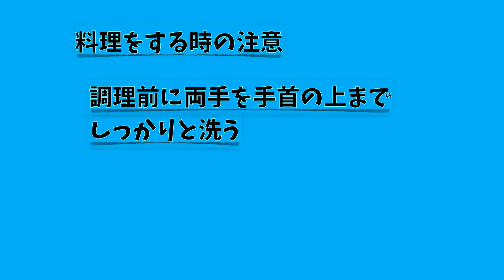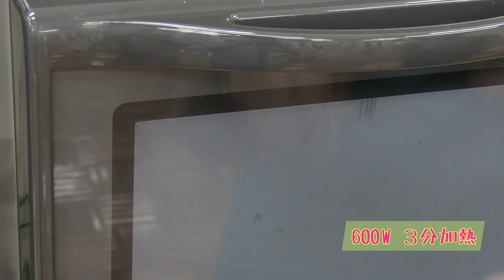健康知っ得料理（食生活改善推進員）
白井市の食生活改善推進員が料理を考案し、毎日の食事で手軽に減塩や野菜摂取ができるようにするための提案動画です。
　この動画の撮影、編集については、なし坊サポーターズの浪川さんにご協力いただいています。

　今回の動画は、新型コロナウイルス感染症の影響で中止となった「健康知っ得料理教室」の動画です。

　この教室は「健康・簡単・エコ」をテーマに、健康的で簡単に作れる食事や、簡単にできる調理方法などを紹介します。
　料理のポイントや、野菜の使い切り調理法などを学んでください。

メニュー
・主菜：ポークミルクシチュー
・副菜：もやしとちくわの甘酢和え
・デザート：黒みつがけ白玉だんご

撮影：なし坊サポーターズ　浪川　喜一